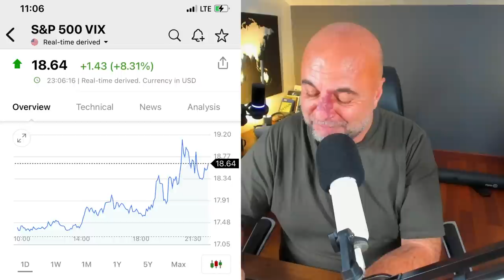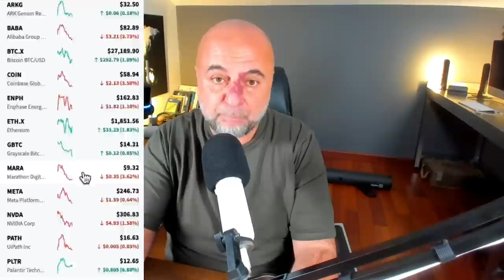Borç Tavanı Tartışmalarında Tıkandılar